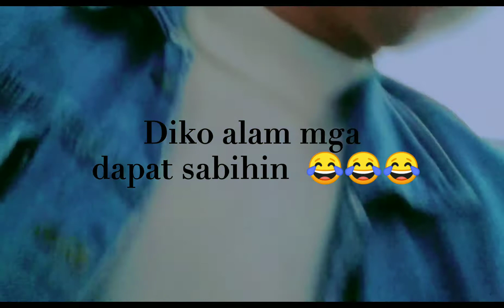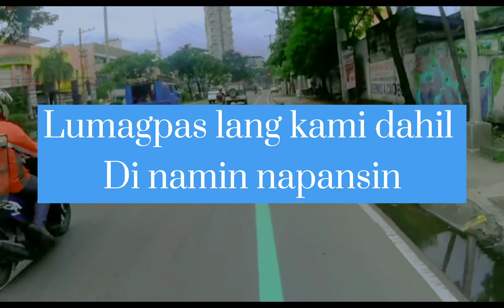Zeus New Look 🐶🐶🐶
Grooming Time For Zeus. Oct.  25,2020